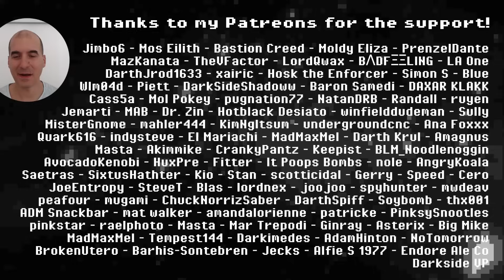Geonosis: Jawas vs Separatists Galactic Challenge | SWGOH GC X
00:00 Intro
00:40 Challenge Overview
02:14 Jawas - Mods
03:05 Tier 10 - FAIL
04:18 Tier 6 - WIN
05:16 Rey - Thermal Detonators
05:56 JKL - Stuns
08:32 Jabba - Thermal Detonators
09:39 Palpatine - Stuns